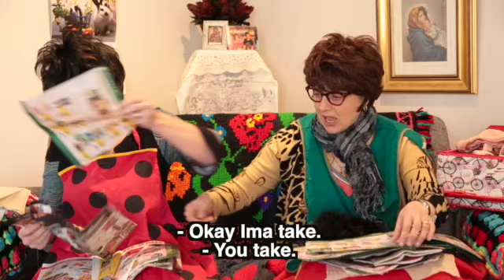Weekly specials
Eleni and Josie are really excited about weekly specials.